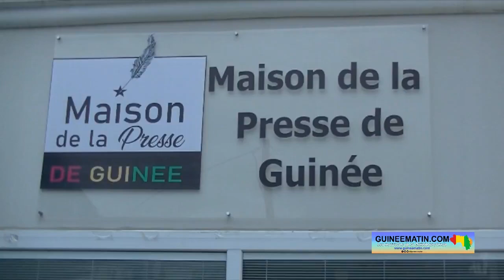Menace sur la liberté de la presse en Guinée: voici la déclaration des associations professionnelles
Suite au démantèlement par effraction des émetteurs du Groupe de presse AfricVision, au brouillage des ondes des radios FIM FM et Djoma FM, la restriction des sites d’informations guinéens et des réseaux sociaux, et en réaction aux menaces proférées contre la presse par le ministre porte-parole du gouvernement, Ousmane Gaoual Diallo, les organisations professionnelles de la presse ont décidé ce jour des actions suivantes :
1-Déclarer à partir de ce lundi 22 mai 2023,  le ministre Ousmane Gaoual Diallo, ministre des postes et télécommunications, porte-parole du Gouvernement ennemi de la presse Guinéenne ;
2- le Boycott à partir de ce jour de toutes les activités du gouvernement et les autres organes de la Transition jusqu’à la levée de toutes les restrictions ;
3-Une Journée sans presse le mardi 23 mai 2023 ( de 5h à 00h) ;
4- le Boycott de la Semaine Nationale des Métiers de l’Information et de la Communication (SENAMIC) ;
5- Informer et interpeller  les Ambassades, la communauté internationale,  les organisations de défense des droits de l’Homme et la HAC sur les menaces qui pèsent sur la presse guinéenne ;
6-Une marche de protestation le jeudi 1er juin 2023 sur toute l’étendue du territoire national.
Les organisations professionnelles se réservent le droit d’entreprendre des actions plus vigoureuses  si le Gouvernement ne restitue pas immédiatement les émetteurs d’AfricVision, ne cesse pas  le brouillage des ondes et ne débloque pas les sites et les réseaux sociaux.
Ces actions seront, entre autres :
- D’organiser des synergies des médias sur la situation de la presse
- De suspendre la participation de la presse au sein du conseil d’administration du FADEM (Fonds d’Appui au Développement des Médias), de la HAC et du CNT.
Conakry le 22 Mai 2023
Les organisations professionnelles de presse